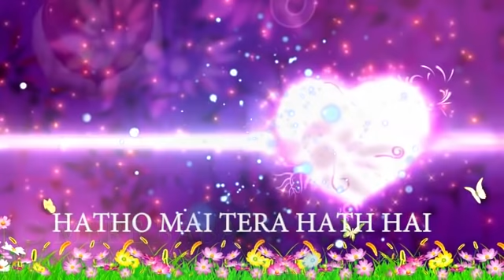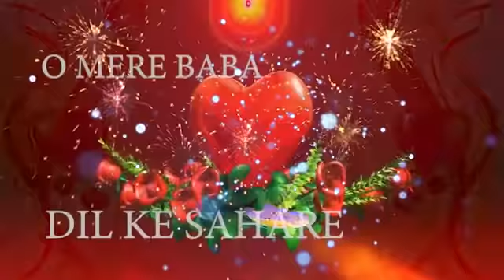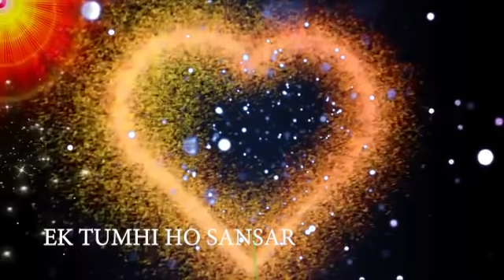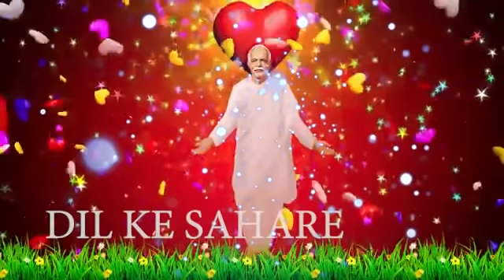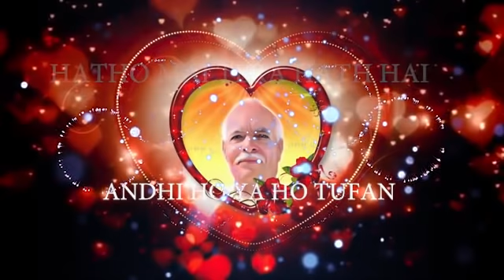दिल के सहारे🇲🇰ओ प्यारे बाबा, दिल में दिलाराम को अनुभव करें..बहुत ही मधुर गीत जरूर सुने..💞💥NEW SONG💞💥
दिल के सहारे🇲🇰ओ प्यारे बाबा..दिल में दिलाराम को अनुभव करें..बहुत ही मधुर गीत. जरूर सुने..💞💥NEW SONG💞2020💥

SINGER: BK RAMESH
LYRIC & MUSIC: BK RAMESH
ARRENGER : ASHISH Rath
PRODUS: BK SUDHIR PAL

*🌹꧁!! जीवन का सत्य  !!꧂🌹​*

*जिन्दगी का भरोसा नहीं कि कल क्या होने वाला है, तो फिर चिंता करना भी फिजूल है*

*किसी ने बिल्कुल सही कहा है. *
       *समय और हालात*
*कभी भी, कहीं भी बदल सकते है. *

*अब देखिये कल तक. *
*"निकटता" प्रेम का प्रतीक थी..*
*और आज "दूरियाँ, प्यार और परवाह" की परिचायक हो गया ।*

LYRIC. 🎹🎹🎶🎶🎼🎵🎹🎙️

दिल के सहारे ओ मेरे, बाबा हाथों में तेरा हाथ है
आंधी हो या हो तूफान, मिला मुझे तेरा साथ है.

जहां देखूं बस तुम ही हो, तुमसे इतना प्यार
तुम्ही हो मेरी ज़िंदगी एक, तुम्ही हो संसार
पलको मुझको पालने वाले, दिल मे हमेशा तेरी याद है...

तुम हो सूरज चाँद मेरे, में हूँ तुम्हारा सितारा
तुम ही हो मेरी मंजिल बाबा, तुम ही हो किनारा
इतना गहरा नाता तुमसे, जन्मो का ये साथ है...